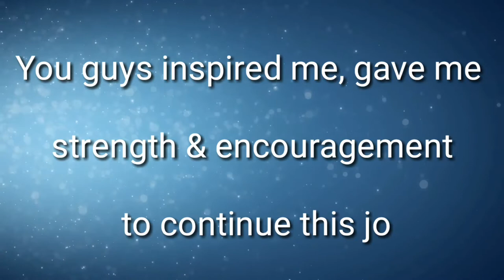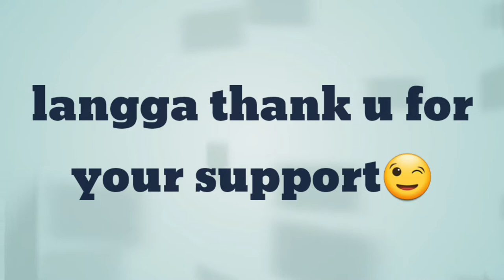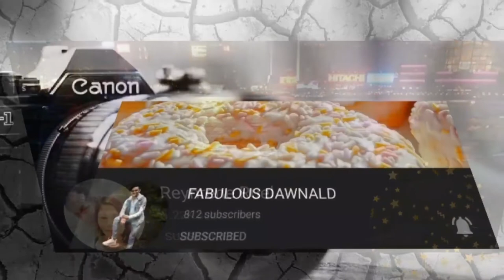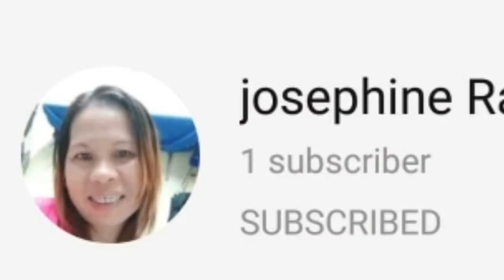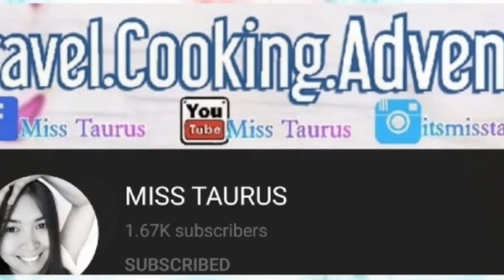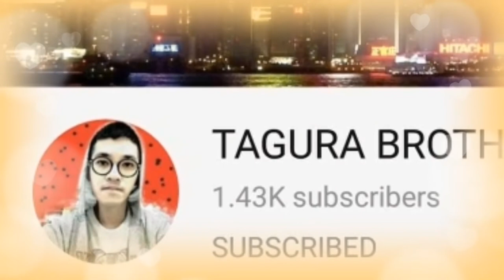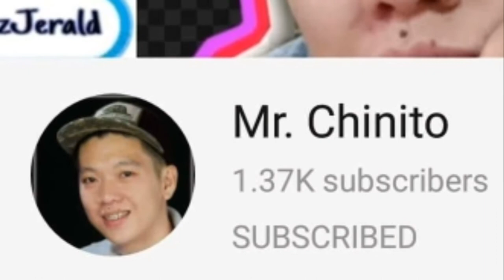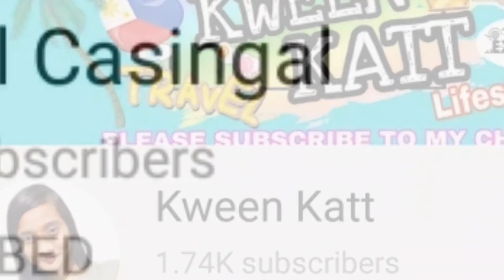🔴MARAMING SALAMAT SA INYONG LAHAT GUYS..GODBLESS PO😉